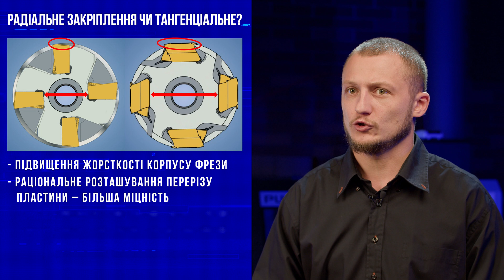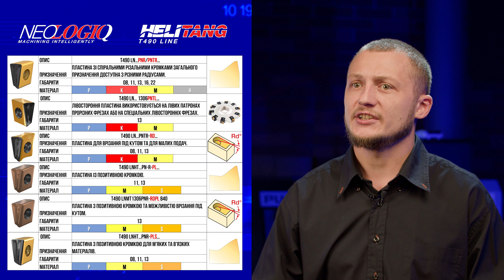ISCAR | #13 Фрезерування уступів | HELITANG | LOGIQ8TANG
Відео №13. Пластини тангенціального типу.

00:39 - HELITANG
01:25 - приклади застосування
01:51 - геометрії пластин
02:00 - габарити
02:07 - LOGIQ8TANG
02:49 - призначення
03:04 - застосування

Навідміну від радіально закріплених пластин, пластини тангенціального типу, за рахунок іншого розташування в корпусі, дозволяють збільшити його жорсткість.  Для більшої надійності посадкове гніздо під пластину виконане у формі «ластівчиного хвоста».

Після успіху лінійки HELITANG було розроблене економічне рішення LOGIQ8TANG – лінійка інструмента з тангенціальними пластинами з 8 ріжучими кромками та широкою кромкою Wiper для чорнового фрезерування сталі та чавуну.

Дана пластина здатна максимально наблизити результат обробки до шліфувальної операції. Особливо результат "дзеркальної поверхні" після обробки буде помітний на нержавіючих сталях.